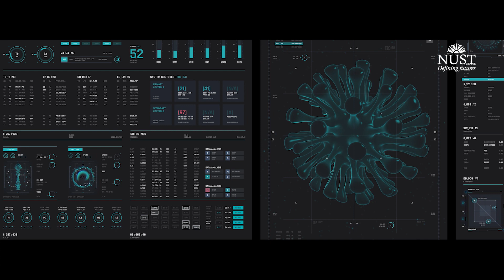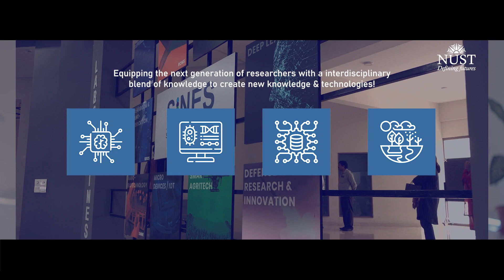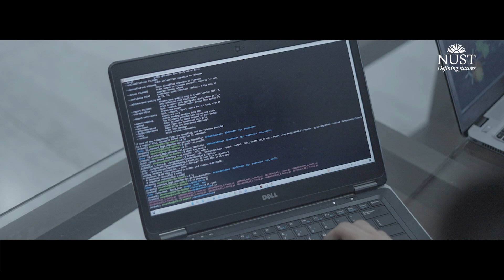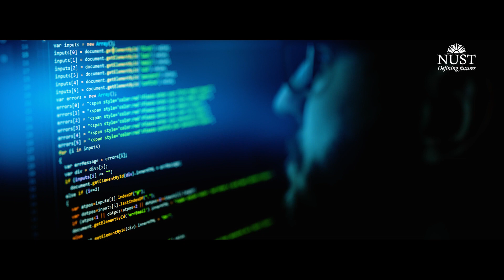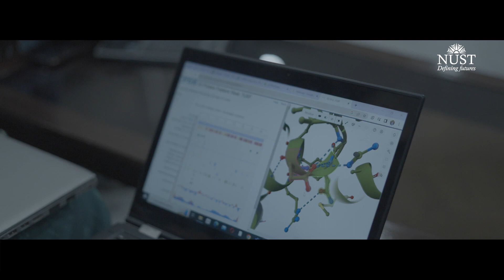Here's why you should pursue BS Bioinformatics at NUST | Engineering | Science | Pakistan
Dear NUST aspirants. Did you secure your admission in BS Bio Informatics at NUST School of Interdisciplinary Engineering & Sciences? Bioinformatics represents the confluence of two dynamic fields: Computer Science and Biology. This program goes beyond the traditional boundaries, offering students the opportunity to learn programming, software development, data science and artificial intelligence and apply them to pressing questions in the biological and healthcare domain. With around 80% curriculum similar to BS Computer Science, it is infact, a Computer Science++ program.

As a potential graduate of this program, you will have the unique capability of understanding the
biological and healthcare mechanisms and to develop software and AI based solutions for the benefit of humanity.

Join us on a journey of decoding the human experience using information, data, and science.